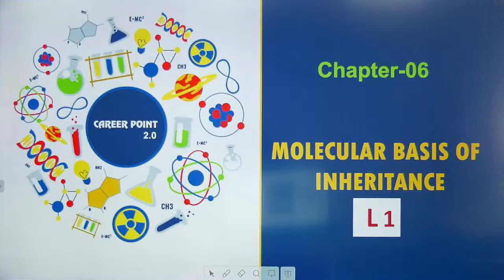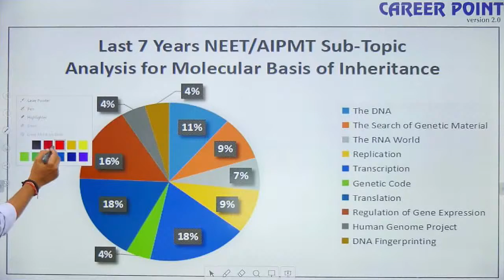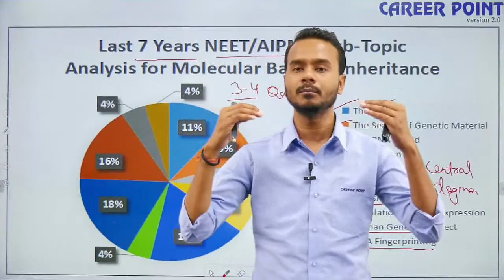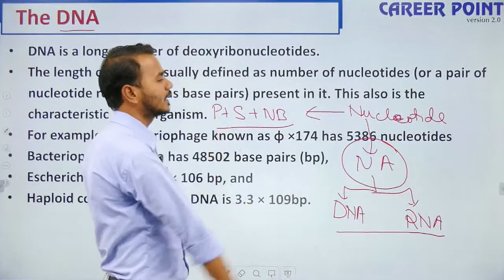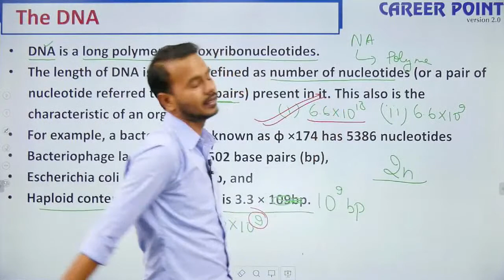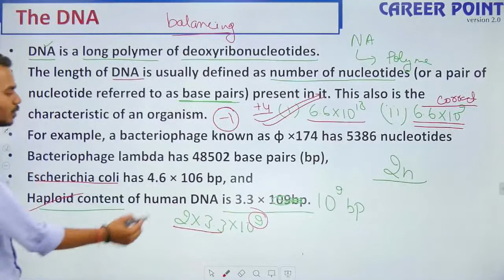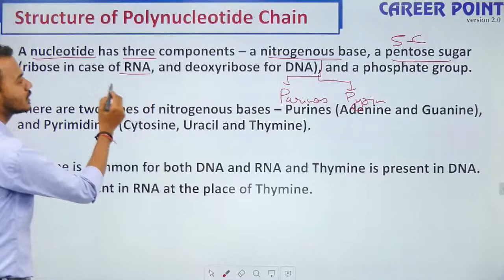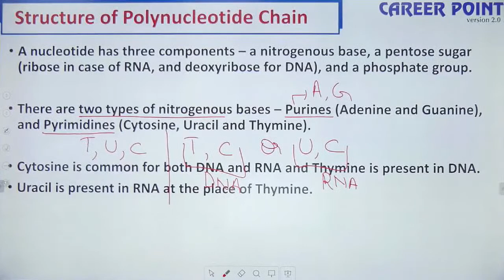Molecular Basis of Inheritance Lecture- 1 | XII | NEET | Biology | Rohit Kumar Sir | eCareerPoint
Molecular Basis of Inheritance Lecture - 1:- eCareerPoint- NEET brings an interesting session for NEET aspirants to prepare for NEET 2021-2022. In this session, Rohit Kumar Sir will be discussing interesting topics of the Molecular Basis of Inheritance. Rohit Kumar Sir will also discuss tips & tricks to solve questions and will help you revise the topic according to NEET 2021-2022.

To watch all the lectures on Molecular Basis of Inheritance,

1. Get Unlimited access to LIVE sessions and study with your favorite teachers.
2. Get Unlimited Doubt Discussions During Live sessions.
3. Get an interacting Learning with Fun experience with in-class quizzes and leaderboard.
4. Get full access to structured long term courses.
6. Study from home at your convenience and pace and participate in the quizzes and daily sessions.
7. Unlimited access to Free Stuff - Study material, eBooks, eDPPS etc.

eCareerPoint - NEET is a free YouTube channel where the expert faculties of Kota's coaching mentors the NEET aspirants. To help NEET Aspirants in their preparation for the NEET exam, the faculty members of eCareerPoint use the proven methodology of Kota Coaching. With proper guidance and strategies, you too can prepare for the NEET exam with confidence.

Download the eCareerPoint App for free! You can enroll yourself for various Scholarship programs | Register Now for FREE